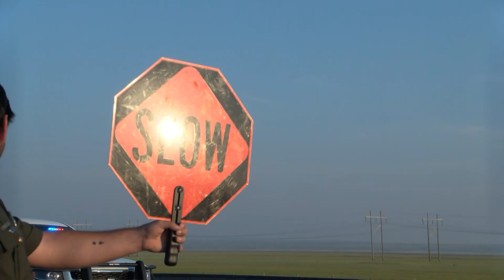Head on collision fatal crash Highway 3 Full Raw Footage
M.H.P. reports a southbound truck was struck by a car headed northbound that veered into the southbound lane causing a head-on collision.